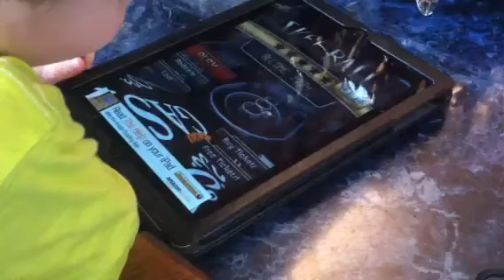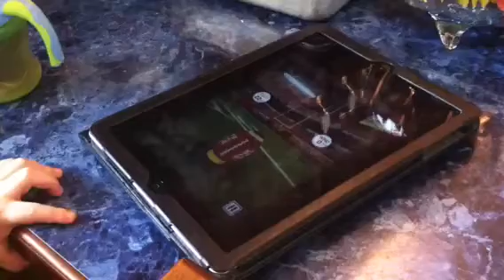Riley playing with Aunt Leslie's iPad